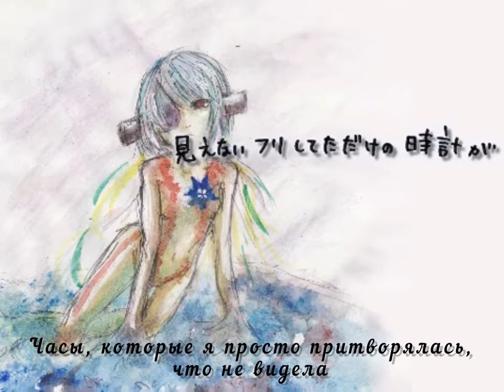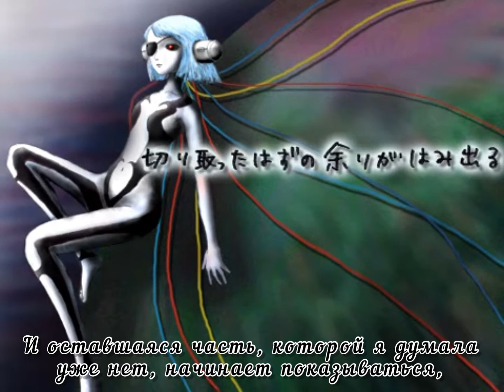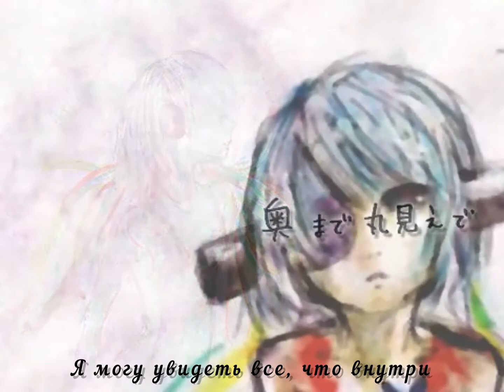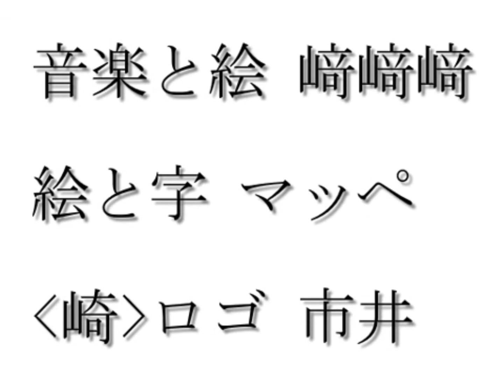【sakizakisaki】Children in the Land of Aeon 【Sakizaki Coldheart】(rus sub)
Мне не принадлежит ничего кроме перевода.

В названии песни "コドモインザランドオブアイオーン"  часть с "アイオーン" может переводиться как английское слово "Aeon" (перевод: вечность), "Ion", (ион) и "Aion" (ничего не значит; по сути придуманное название страны).
Но так как везде задействованно именно "Aeon" я решила оставить его.

Song&Illustraion: sakizakisaki
Illustation: Mappe
Logo 「﨑」: Ichii